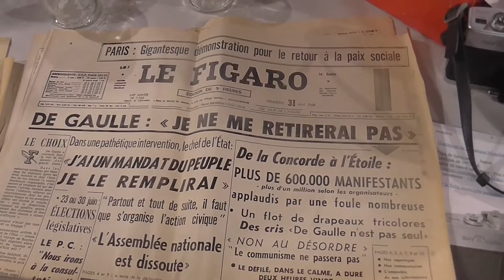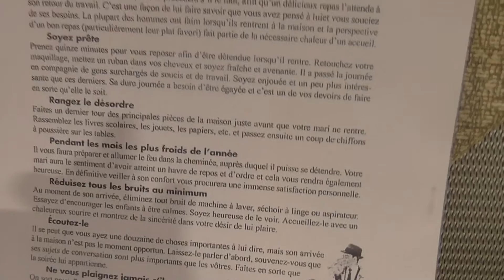Le salon des années 1960 à Lavérune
Quelques images du salon des 7 et 8 avril 2018